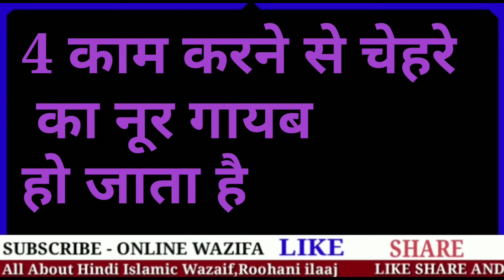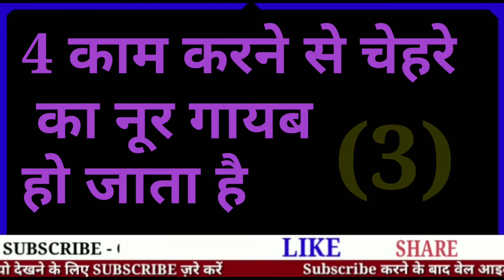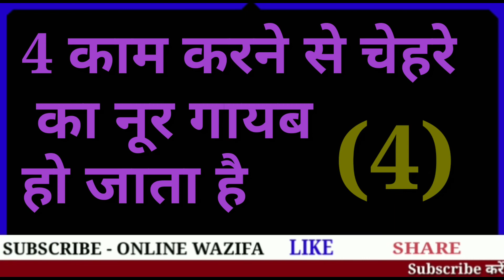ye 4 Kaam Karne Se Chehre Ka Noor Gayab Ho Jata Hai || Khushiyon Chali Jati Hai ye 4 Kaam Karne se